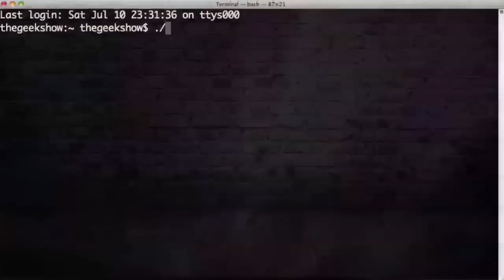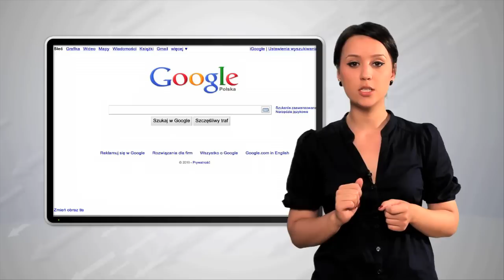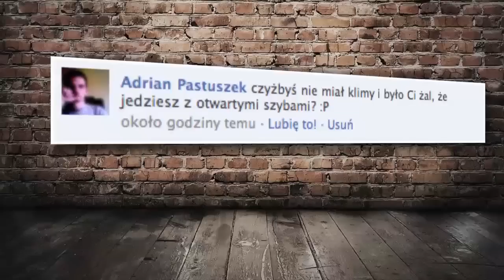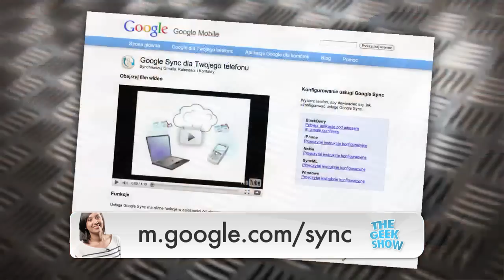The Geek Show #3 - Kreatywne sposoby na kable w domu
Dziś prawie cały odcinek poświęcamy na chowanie kabli w ścianie, pod stołem czy w nogach biurek. Ten i wszystkie inne odcinki The Geek Show zobaczysz na